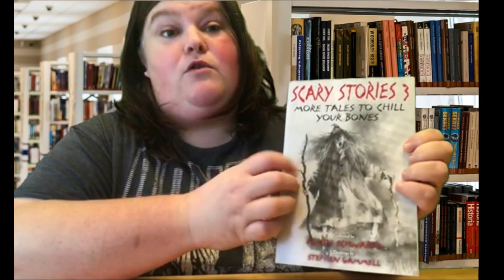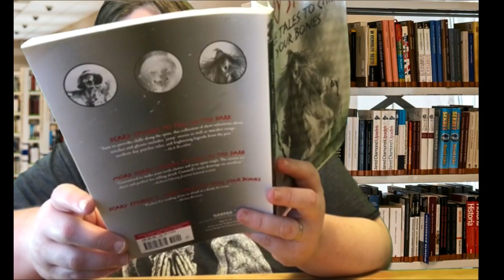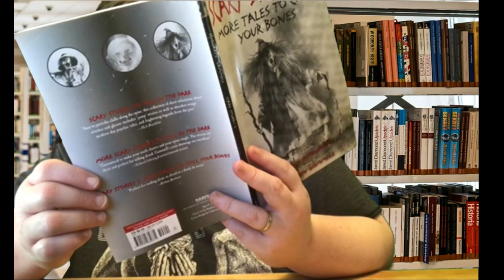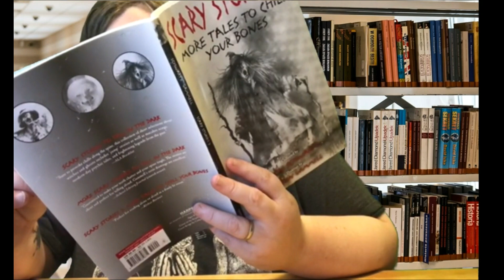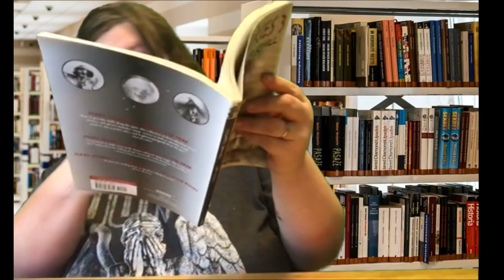ASMR Library Fun: Movie Meeting Consequences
Uh oh. There's trouble after our meeting from the other day! Here we have some Movie Meeting Consequences! ASMR Library Fun